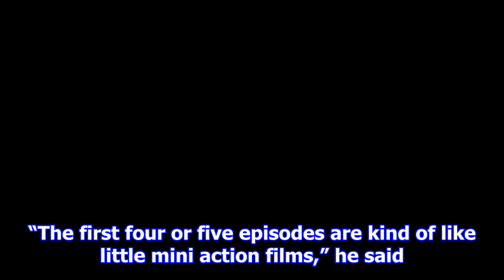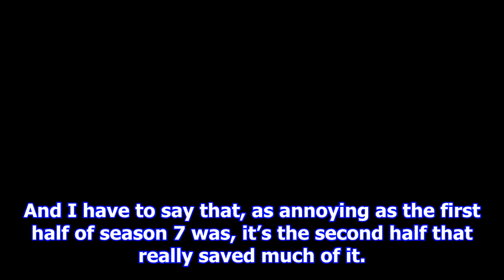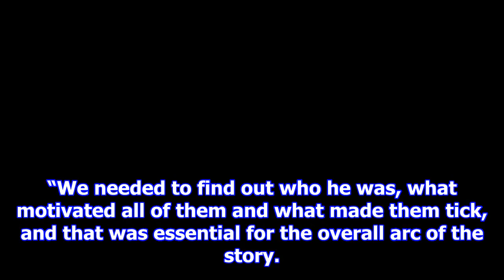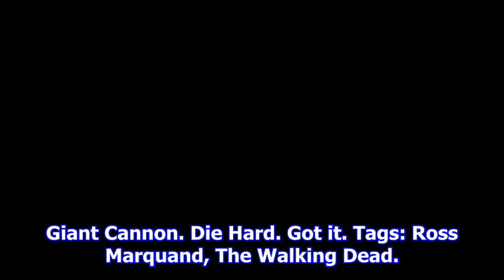Walking dead star teases ‘die hard’-level action in epic season 8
The eighth season of AMC’s The Walking Dead premieres on October 22nd, but I can’t say I’m too excit...